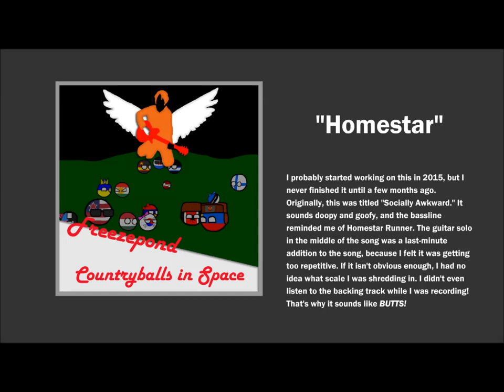Freezepond - Homestar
This is the one used in the start of the WW1 video as well as Episode 23. Also available on my Soundcloud